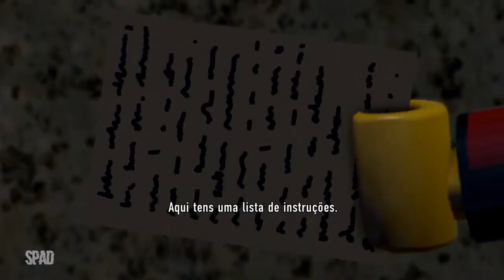LEGO: City Undercover (Capítulo 5: Agente à Paisana)(Gameplay em Português) #06